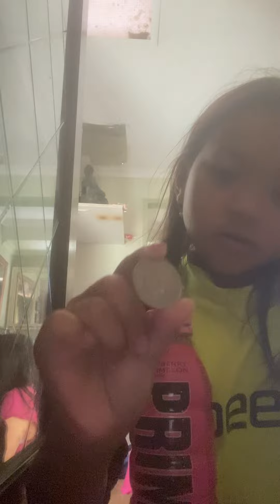26 March 2024